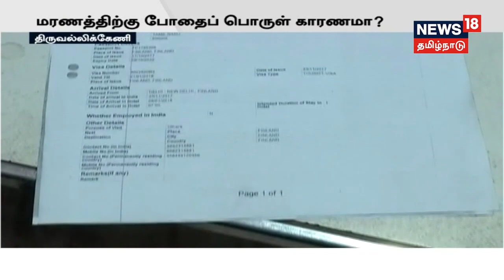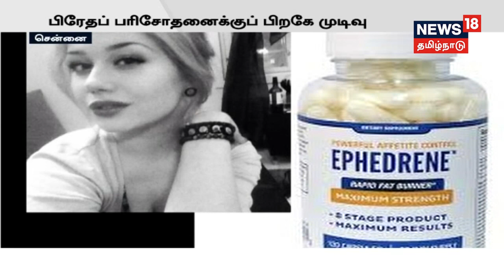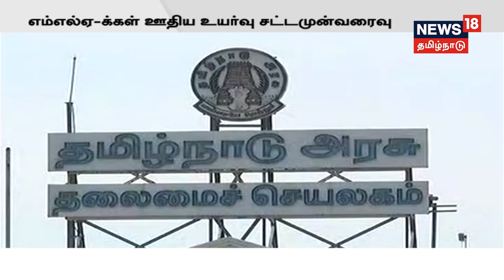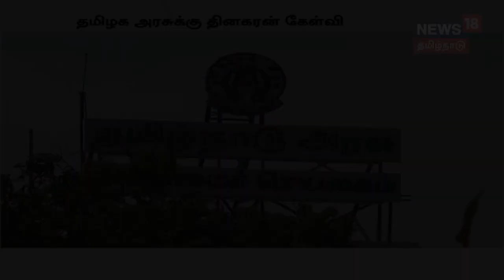பின்லாந்து பெண்மணி மர்ம மரணம்! போதை பொருள் காரணமா?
பின்லாந்து பெண்மணி மர்ம மரணம்! சென்னை தனியார் விடுதியில் பிணமாக மீட்பு!